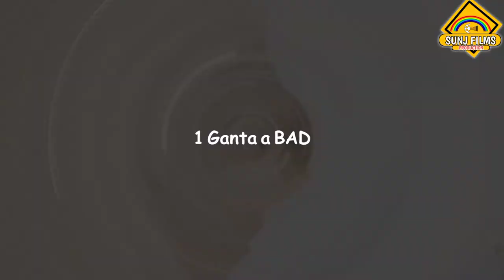OBAID BE AQAL | Balochi Funny Video | Episode #25 | 2022 | Sunj Films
Cast :-  Obaid Baloch , Murad Baksh , Qasum Baloch , Salaman Baloch , Naikbakht Baloch

D.O.P :- Rahmdil Baloch

Director :- RAHMDIL

Camera 📸 Man by :- Rahmdil

Editor by :- Rahmdil Baloch

Story by :- Obaid Baloch

 Social Links,👇.